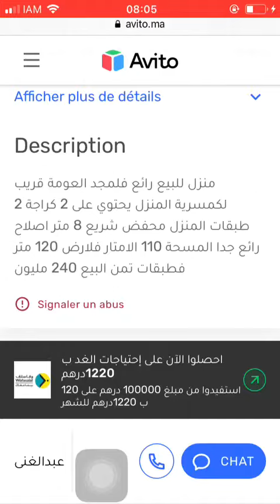House for sale Tanger #3590, Huis te koop Tanger, Maison à vendre